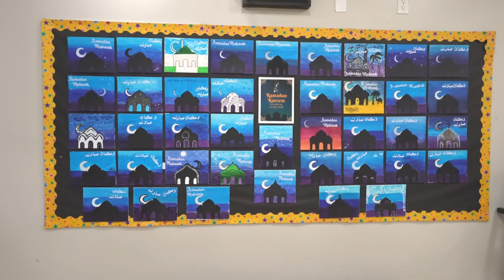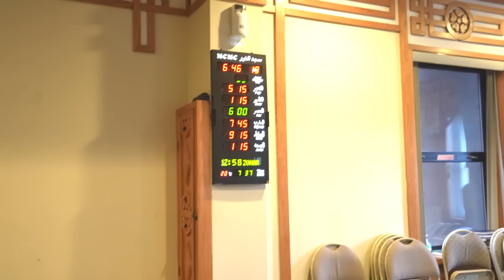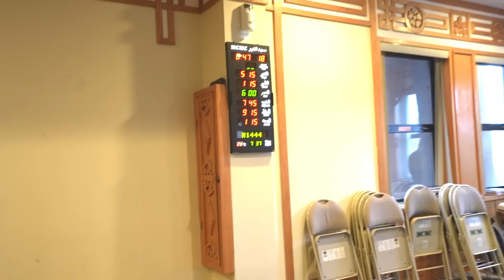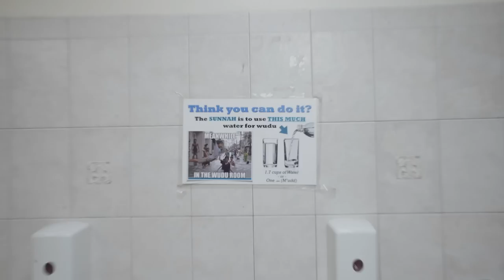Christian Visits Mosque for the First Time During Ramadan!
I visited a mosque for the first time and got a comprehensive mosque tour and experience! You'll get to see what a modern day mosque looks like inside and what you can expect at a mosque, especially during Ramadan. I got to enjoy an iftar meal and witness some of the daily prayers Muslims perform.

My Information

Time Stamps

00:00 Introduction
01:49 Main Lobby
03:55 School Tour
08:25 Christian Meets an Imam
10:00 Ablution and Preparation Area Discussed
16:25 Main Mosque Room
19:40 Prayer Clock
22:00 Islamic Literature
26:23 The Role of an Imam
31:12 Charity During Ramadan
33:15 Ablution Area Tour
34:50 Gym Tour & Food Prep
45:53 Mortuary Tour
50:30 Quran Memorizing Classroom
52:27 Iftar Begins with Dates
54:15 Evening Prayer
56:24 Main Iftar Meal
57:15 Conclusion